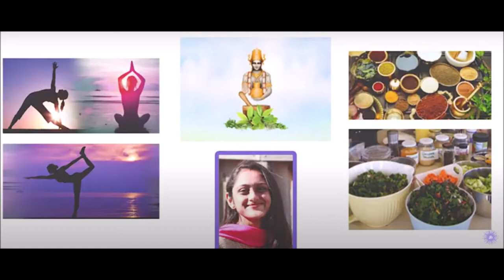Plan Your day after this Meditation.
We love to create general awareness in community regarding healthy lifestyle, healthy diet, Ayurveda and Yoga practice in 21st Century.

This video will help you to relax your mind and align yourself with the universe. That will be beneficial to achieve your goal in your life easily.